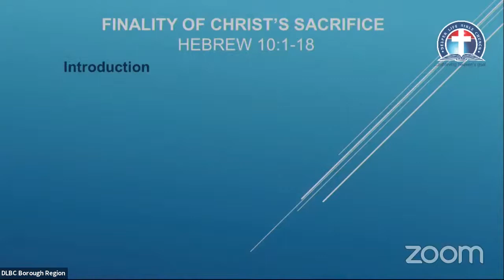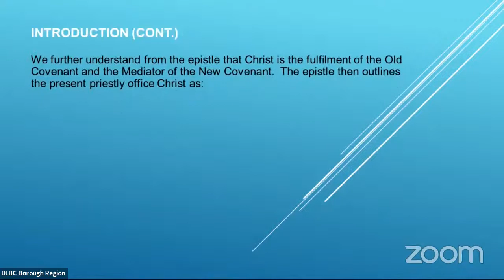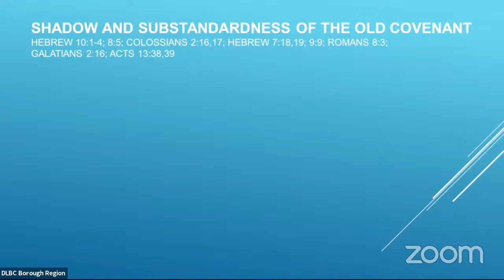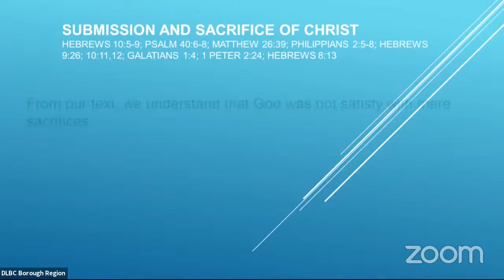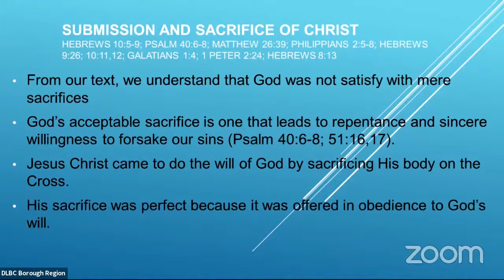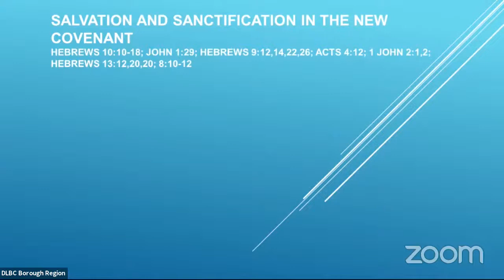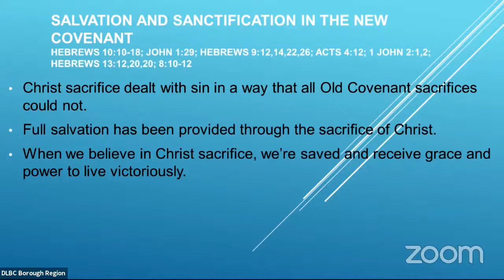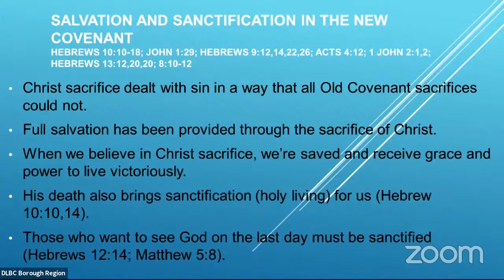Finality Of Christ's Sacrifice | Deeper Life Bible Church | Clapham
Date :- 22nd of August 2021
Title :- Finality Of Christ's Sacrifice
Series :- Teaching From Hebrews